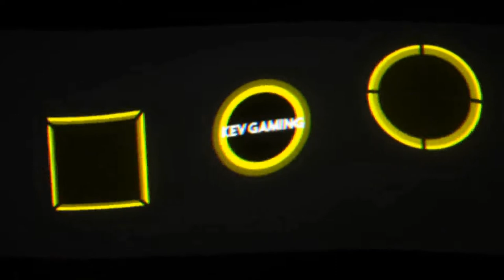Let's Play Far Cry Primal #13 Weitere Verbündete